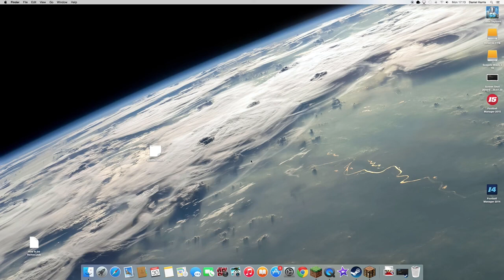minecraft lets play ep 12 " the mining trip"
hi guys welcome to a new episode of the minecraft series. :-)